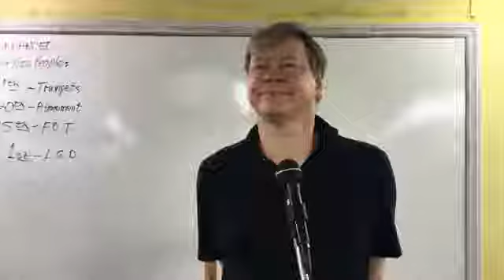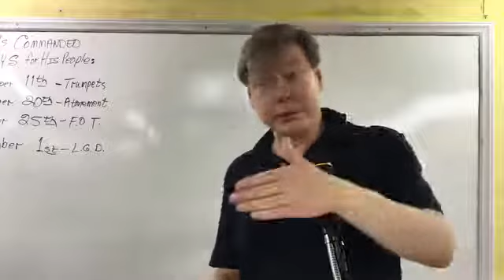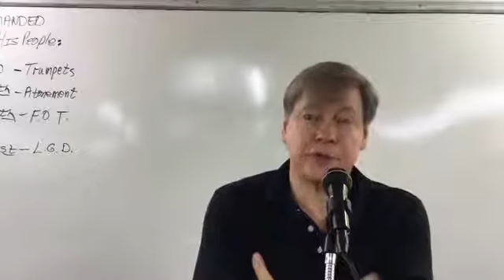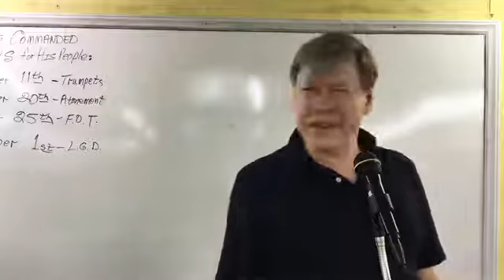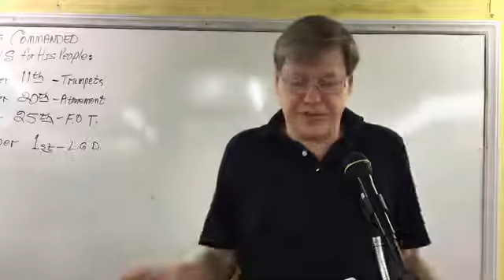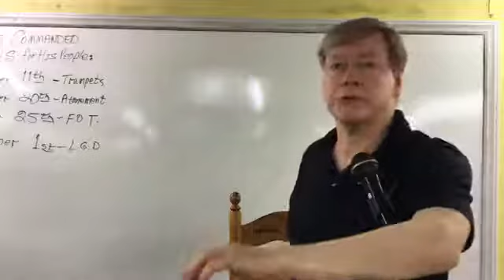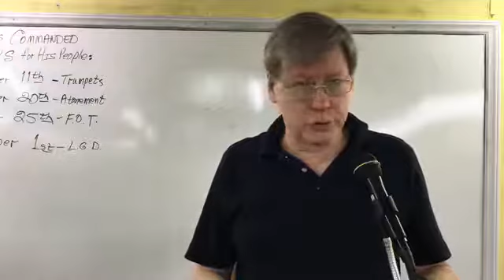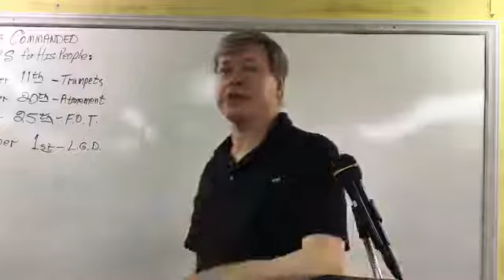10 06 18 “The Cost of Being a True Christian “ Dr Keith Slough